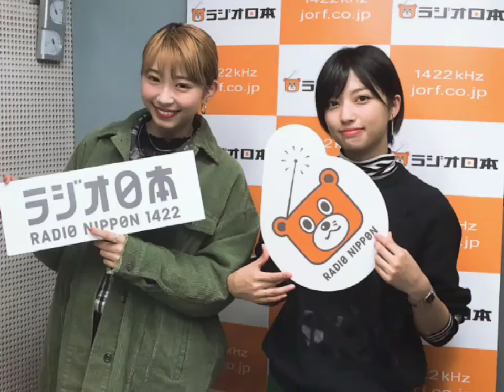【しゃべりスタ！】一発芸アワード2018 11月14日【 br1422】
11月14日 OP:おたおめLINE　ED:は？うざー
毎週水曜22:00からO.A ラジオ日本「大矢・高見のしゃべりスタ！」
今年も一発芸アワードの季節がやってまいりました。
2018年1月3日の249回から12月26日の300回までの放送のOPとEDの一発芸の中から1番素晴らしかった最優秀作と1番ダメだったワースト作を募集しています。
募集期間は年内いっぱい。